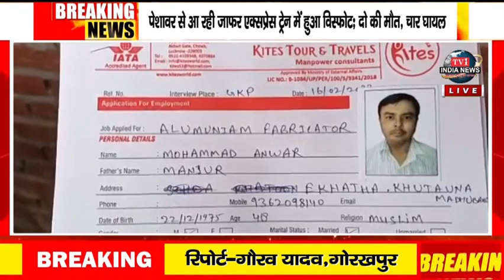ओफ्को कंपनी के माध्यम से दिया जा रहा है रोजगार !!..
रिपोर्ट-गौरव यादव,गोरखपुर
धन्यवाद !!
भवदीय
देव शंकर